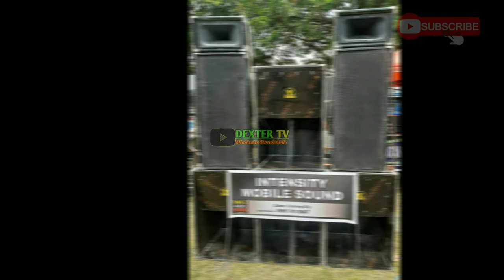SINO IDOL MO DITO? CARI MAMA MUDA TIKTOK REMIX 2020 | DJ RD JAN JAN | KMC DJ'S PAUPAS SOUNDS 2019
The best tiktok remix 2020 Rd jajan remix kmc DJ's

Pwede SA Livestream background no copyright SA gusto Ng link direct pm SA aking Facebook Dex Jan Wu.

RELATED TAGS 👇 👇
DJ nehlzkie vrigo, DJ waltrex remix,  DJ mops, j-black tv, Aaron Funa, DJ sniper remix, dj danz remix, mbm musicTv, janua mixtv, liysardo pelayo it's party time, dj abz official, king floresca tv, dj glenn tv,

sounds system set up
sounds system for sale
sounds system rental
sounds system for car
sounds system for home
sound system amplifier
trending videos
trending news
trending songs
trending movies 2020
trending music
trending today
best amplifier brand
best amplifier philippines
best amplifier for sound system
best amplifier and speaker combination
electronics store
jvs audio system cebu
jvs audio system iloilo
jvs audio system dumaguete
jvs audio system bacolod
jvs audio system davao
jvs audio system iloilo city iloilo
jvs audio
jvs audio system gensan
paupas sounds system
Erick madLiFe
Team O_X
Sound adiks Group
GODFOX BASS
battle speakers club
speakership battle
speaker battle song
battle 12 speaker price
battle 12 speaker
battle for speaker of the house
live battle speaker
battle for dream island speaker box
live battle 15 speaker price
live battle 12 speaker price
speaker repair battle creek michigan
live battle 6 speaker
live speaker battle 8
amplifier for sale
amplifier circuit
amplifier speaker
amplifier price
amplifier with bluetooth
battle of sounds 2018
battle of sounds system 2014 iloilo
war sounds vietnam